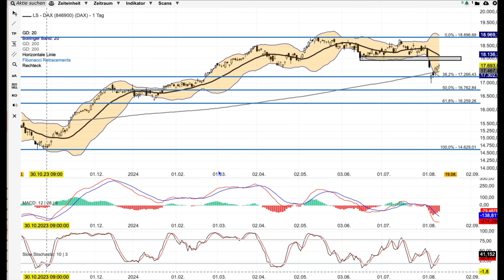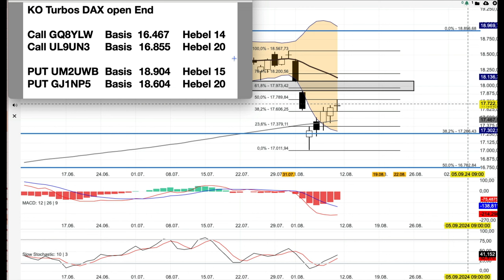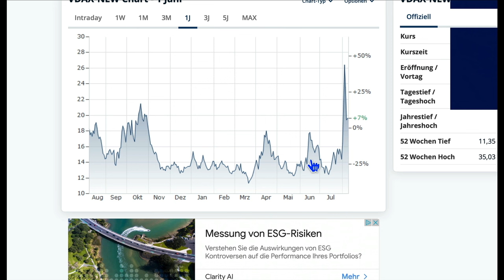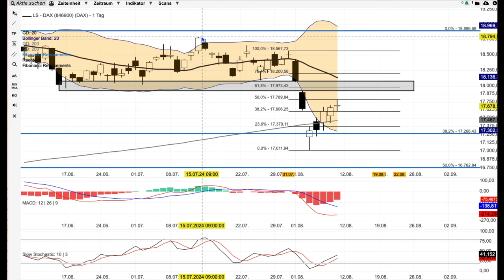DAX Analyse ab dem 12 August - Leichte Beruhigung -